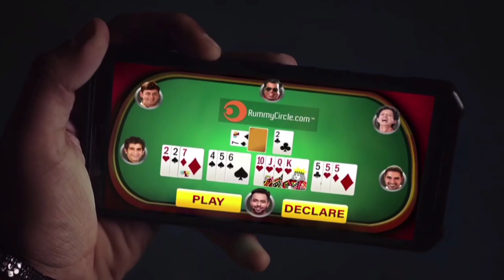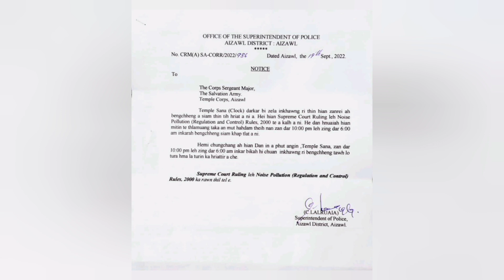Temple sana chungchang buaina vel hi!!!!